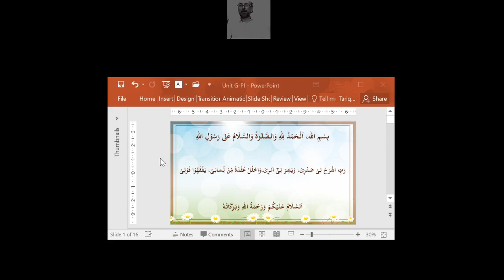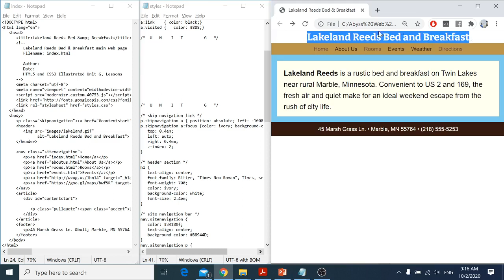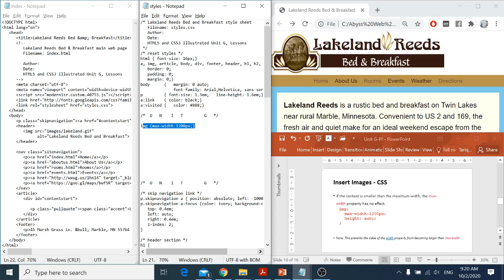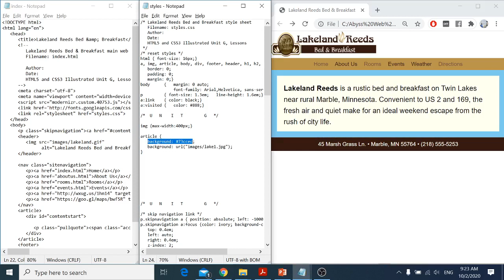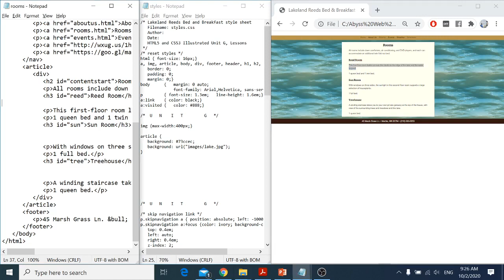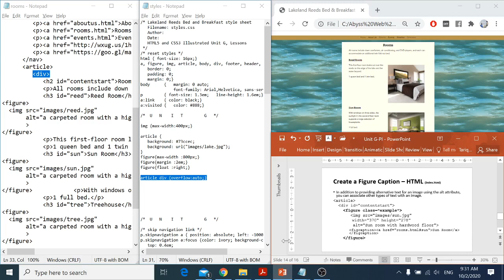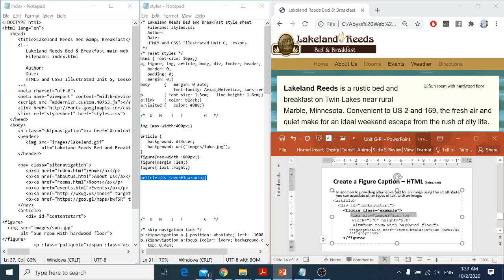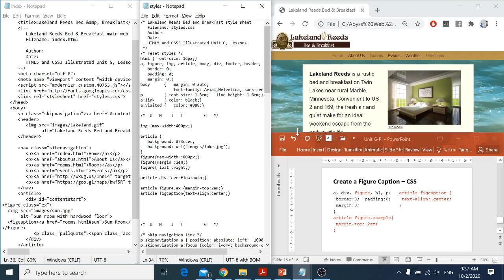Lecture#13 UnitG Part 1 Inserting and Working with Images